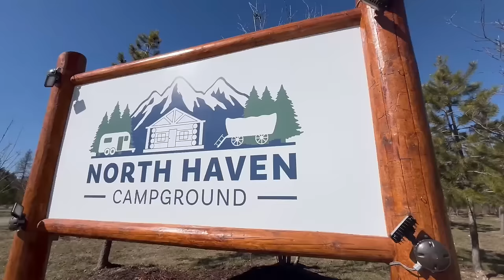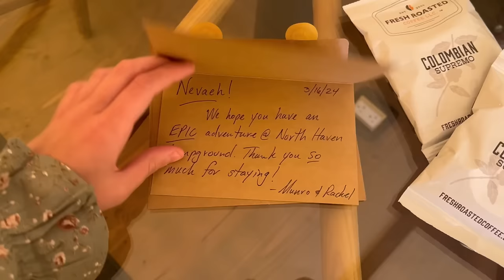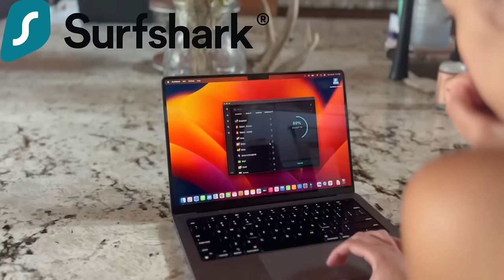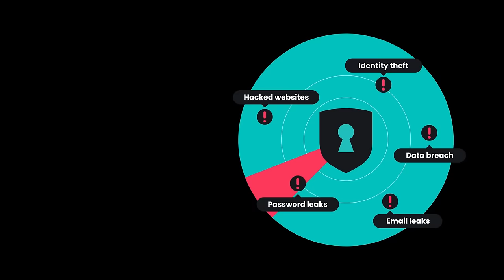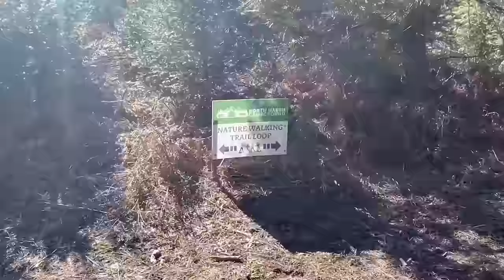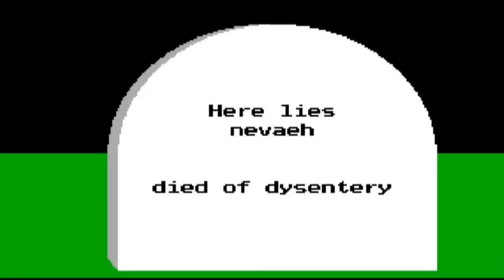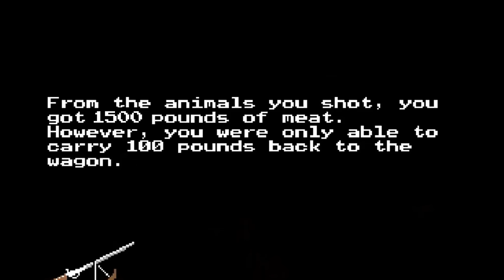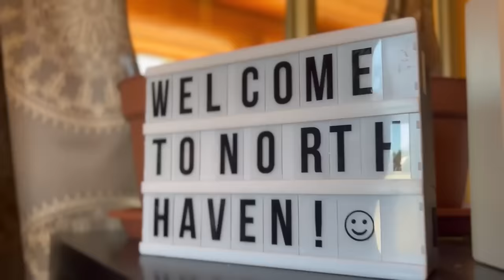I Tried Surviving The Oregon Trail In Real Life